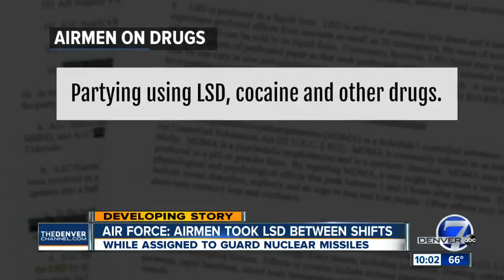Security troops on US nuclear missile base in Wyoming took LSD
Air Force records obtained by The Associated Press show they bought, distributed and used the hallucinogen LSD and other mind-altering illegal drugs as part of a ring that operated undetected for months on a highly secure military base in Wyoming. After investigators closed in, one airman deserted to Mexico.